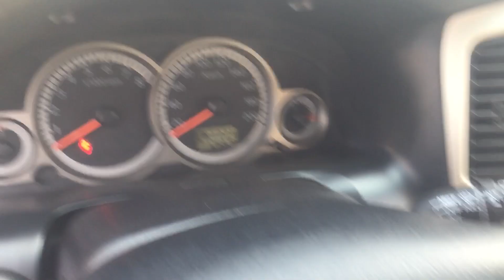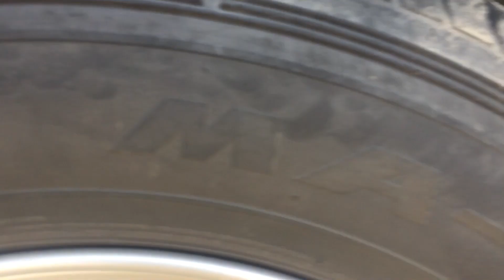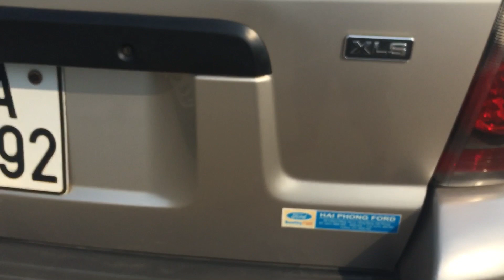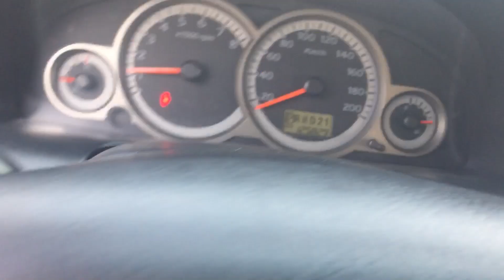Ford Escape bản đủ giá rẻ 0326062789 xe cực đẹp chất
Oto giá rẻ hải phòng
Máy gầm cực chất cam kết không đâm đụng ngập nước
Phanh abs túi khí nội thất nỉ nguyên bản mới đến 87%
xe tam 300tr
Khải đăng oto